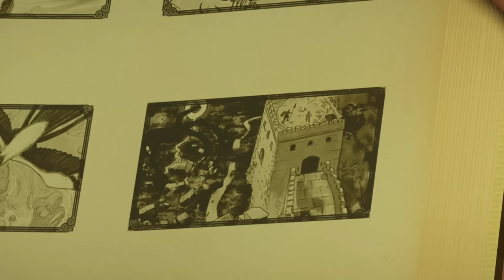The Spirit of Toronto - Official Trailer One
Inspired by the imagination of Gary Louca, The Spirit of Toronto is an original animation that tells the stories from an ancient book of magical adventures spanning hundreds of years.